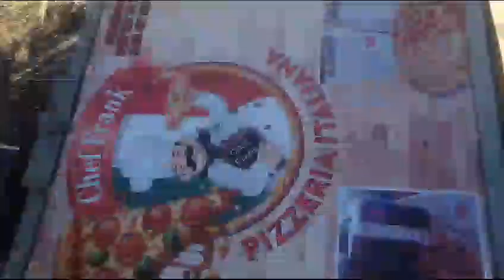24 de enero de 2024